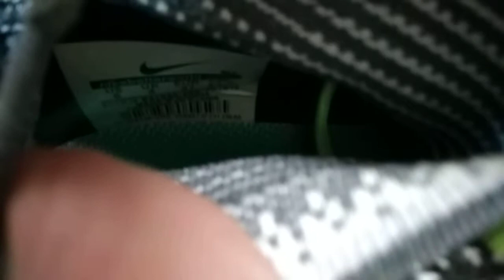Бутсы (копы) Найк Mercurial Superfly V FG Код товара: 893